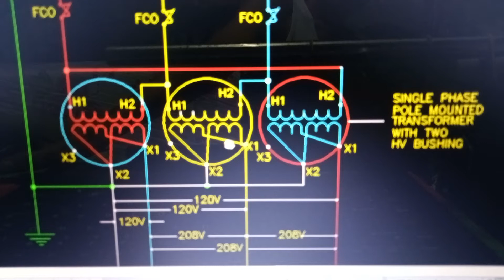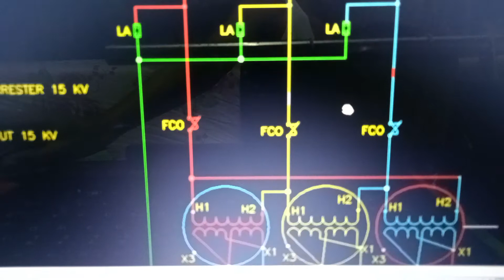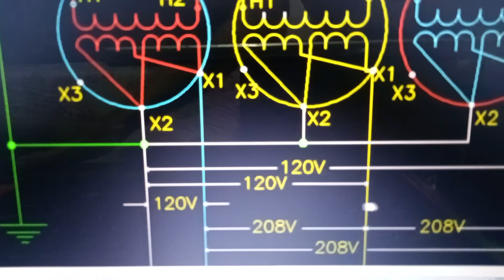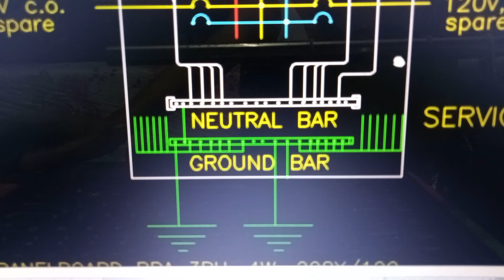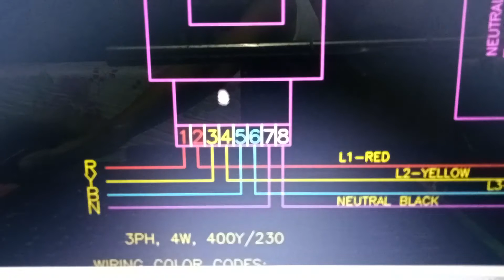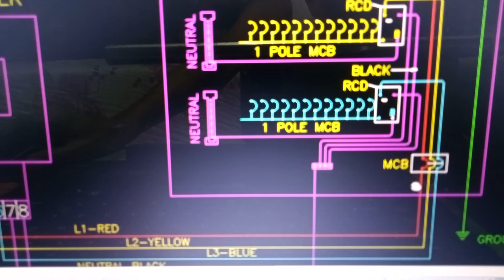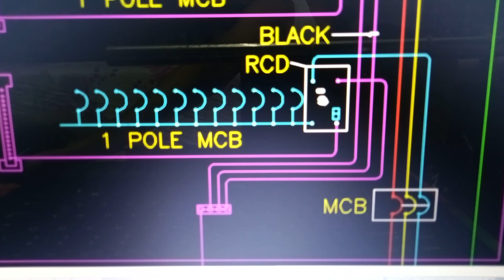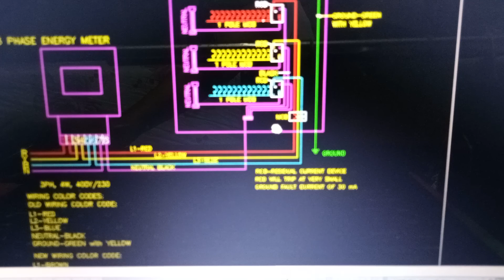Delta-Wye transf connection 3ph, 4w, 208/120 & 3ph, 4w, 415/240 system voltage sa U.S at Mid East